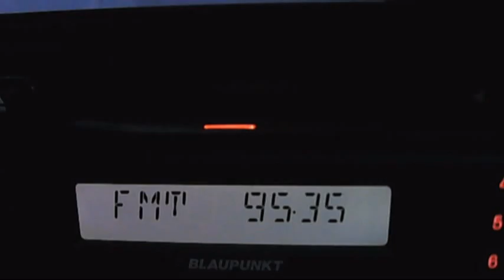fm dx hr boev burgas edelvais dx in bucharest 01:03